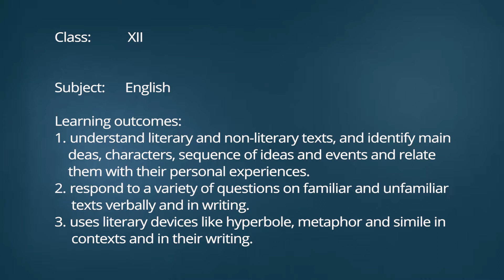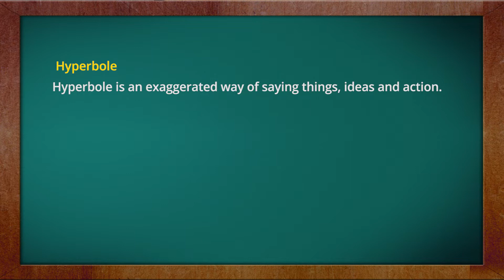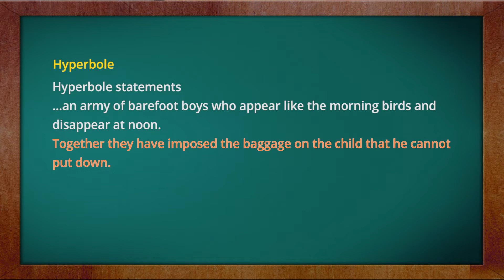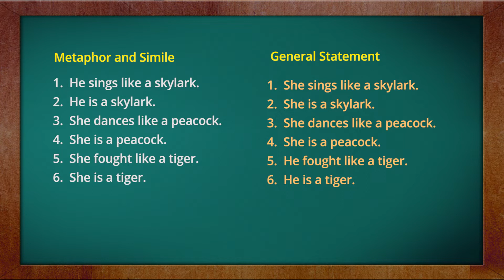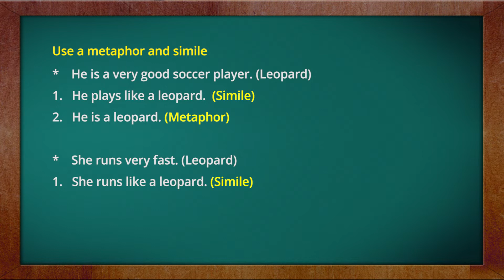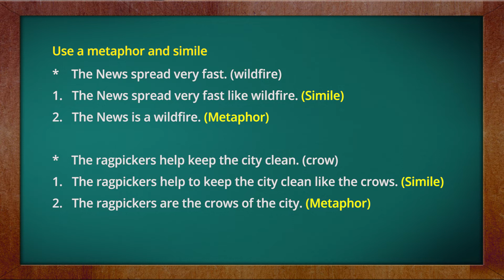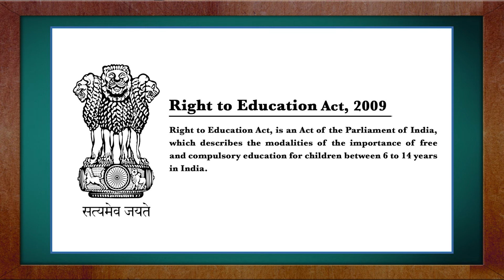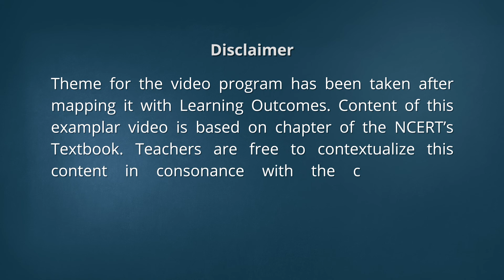CBSE Class 12 English Flamingo (फ्लेमिंगो ) - The lost spring - Part 2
English - Flamingo( अंग्रेजी - फ्लेमिंगो )
Prose - Lost Spring - Part 2 (गद्य - लॉस्ट स्प्रिंग - भाग 2 )

For free study material of CBSE Class 12 English , click on the link below ( निशुल्क स्टडी मटेरियल पाने के लिए नीचे लिंक पर क्लिक करे ) -